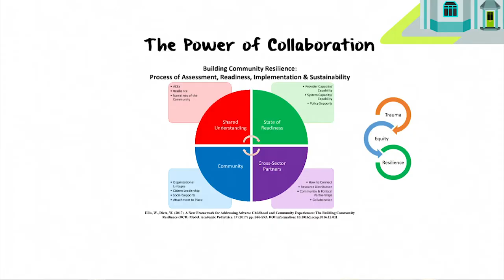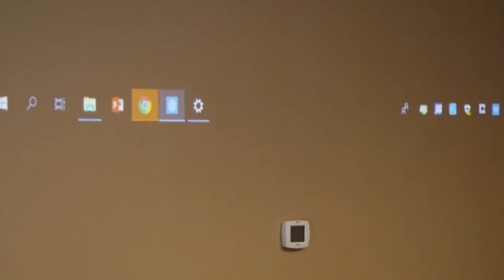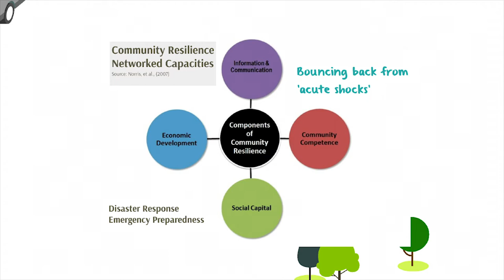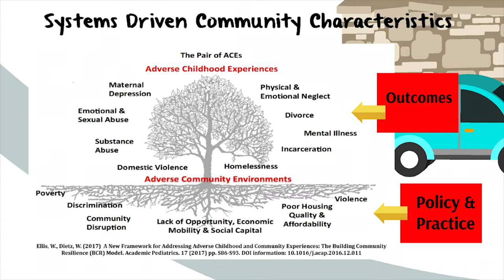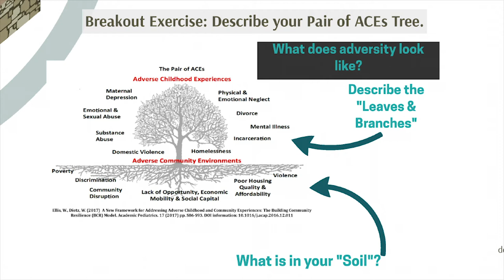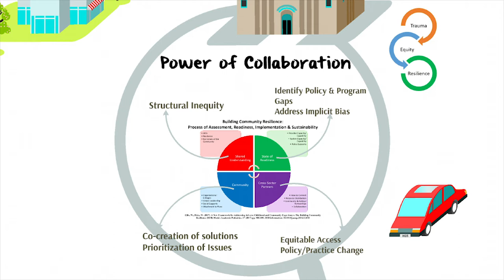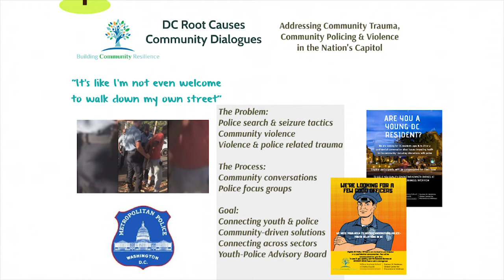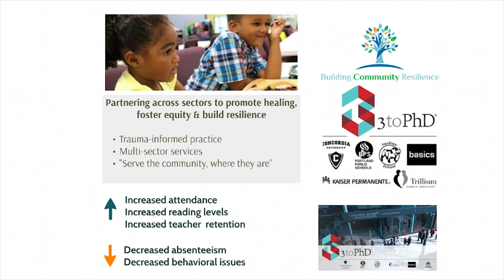Building Community Resilience: Healing Trauma, Fostering Equity through Cross-Sector Collaboration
This session was recorded at the Hogg Foundation for Mental Health's 2019 Robert Lee Sutherland Seminar on Working Together for Rural Well-Being.

Wendy Ellis, MPH, DrPH | Milken Scholar Health Policy, Milken Institute School of Public Health Co-Principal Investigator & Project Director for Building Community Resilience Collaborative and Networks, Sumner Redstone Global Center for Prevention & Wellness at George Washington University

What gets in the way of our ability to thrive? Nearly 50 percent of Americans have experienced at least one adverse childhood experience (ACE), with individuals of color at highest risk. Unemployment, housing instability and food insecurity combine to create an environment in which a child’s home, school and community are sources of stress. In this session, explore the role that systems play in contributing to adverse childhood experiences and adverse community environments—the “Pair of ACEs”— in communities.